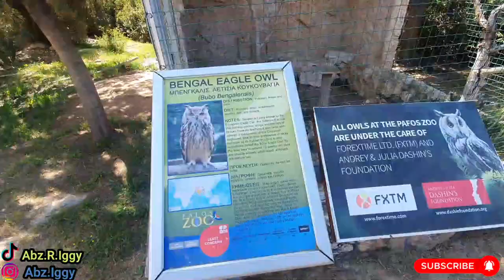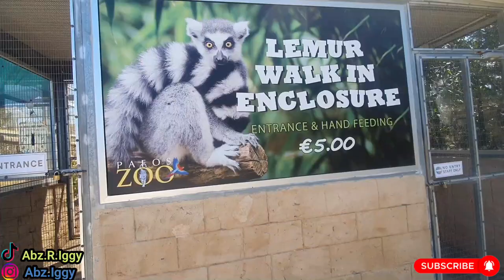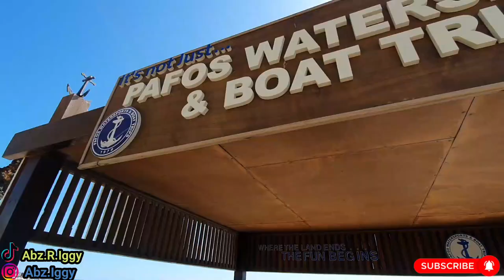Cyprus Paphos Travel Vlog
This is my experience of Cyprus Paphos- Video includes my best highlights from clubs and the best excursions to do.